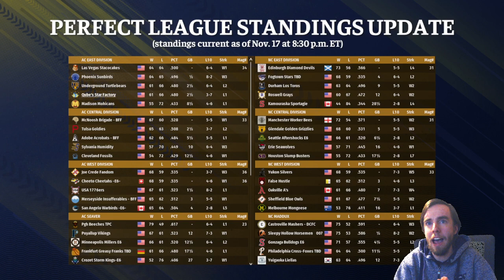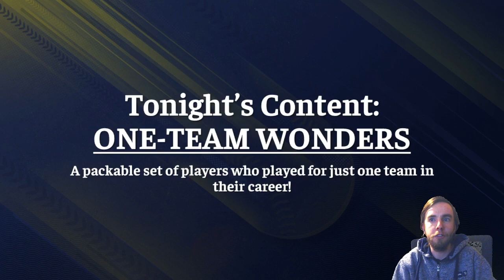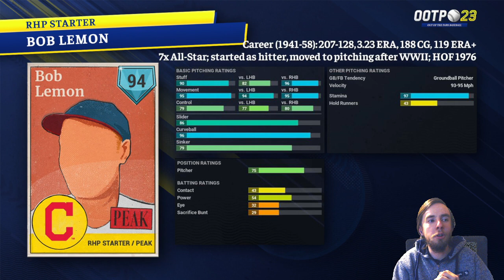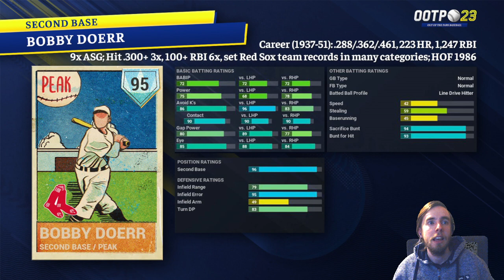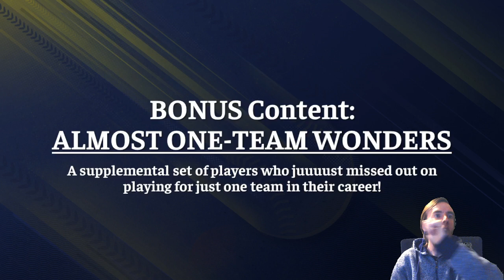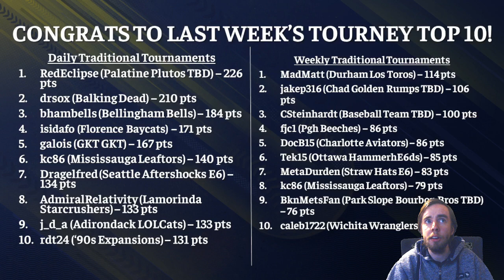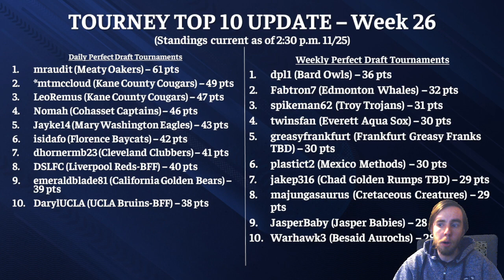This Week in Perfect Team - Episode 182 - One-Team Wonders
On tonight's This Week in Perfect Team, we take a look at players who spent their career with just one team!
OOTP Baseball Go is FREE!